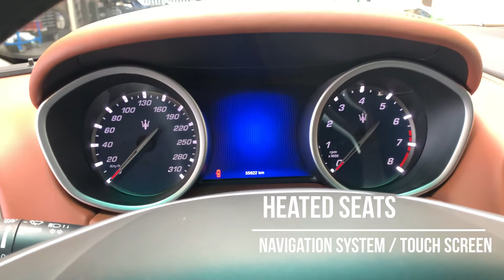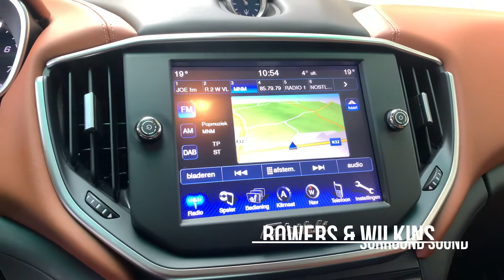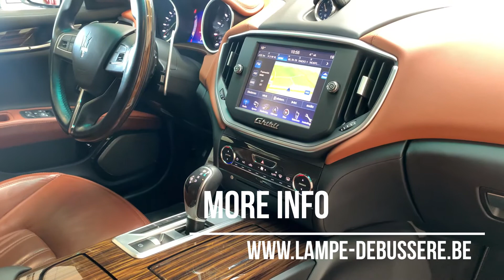Tour of a 2014 Maserati Ghibli V6 Petrol | For Sale!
Very well maintained Maserati Ghibli V6 Petrol, now available at our car store!